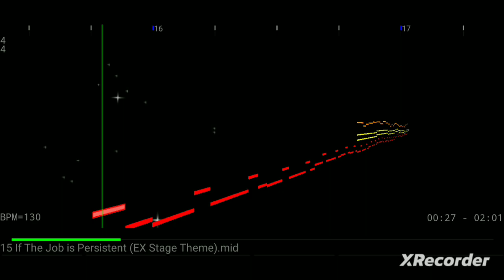如果工作是持久的 (+ MIDI Preview)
If The Job is Persistent

Key: D♭- - C- - D- - E♭-
⚠️. If you wanna use my songs for anything, ask permission first. If I allow you to use them, then credit. Also, don't speed them up or slow them down because it's annoying